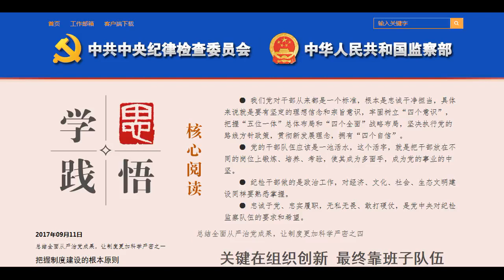【决战十九大】中纪委罕见暗示王岐山要去？其政治权力还将延续